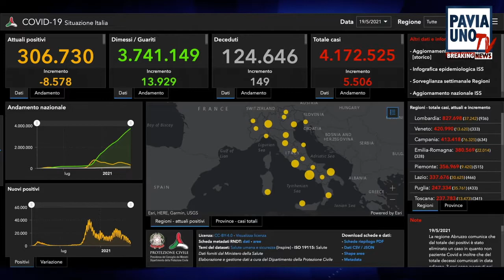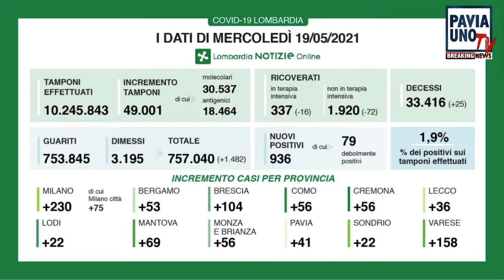BREAKING NEWS - 19 MAGGIO 2021